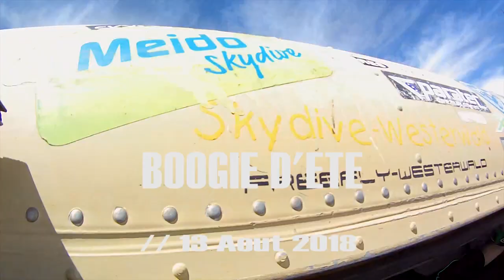BOOGIE d'été 2018 Day 2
BOOGIE d’ETE du 11 août au 19 août 2018
Au dessus de PUJAUT et son carré vert!!

2 Dorniers 1 Pilatus

en FF Mickael LAMY, Équipe Babylon !
Emy Martineau
Thomas Gutierrez
Christophe Sizorn
En VR
Cindy des Airbivores
Nath Baude
Fredy Daubenfellt en WS

Tous les soirs, la VIDÉO des sauts de la journée
Soph Indasky au montage
Concerts Piscine Nuit des Etoiles
PAF ADHERENTS : 20 euros
PAF non ADHERENTS :
20 euros les 2 jours consécutifs
30 euros le Boogie